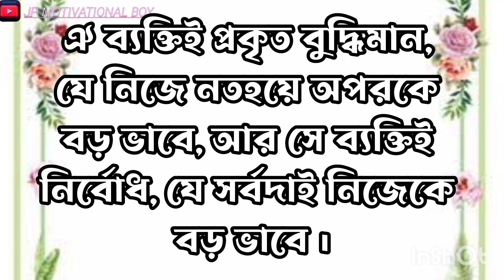পৃথিবীতে যদি কেউ আপন হয় তাহলে সেটা তোমার বাবা-মা এবং কি তোমার ভাই বোন।motivation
আপনারা ইউটিউব চ্যানেলে পাবেন, জীবনের চলার পথে কিছু কথা, জ্ঞানী ব্যক্তিদের কিছু উক্তি, জীবনে ঘুরে দাঁড়ানোর কথা, হিংসা দেশ থেকে বেরিয়ে আসার কথা, জীবনকে এগিয়ে নিয়ে যাওয়ার কথা।
জীবনের মূল্যবান কিছু কথাকিছু কথা যা আপনাকে বদলে দেবেজীবন বদলে দেওয়ার মতো কিছু কথা যা আপনাকে বদলে দিবে!
সবাই একটু সাপোর্ট করবেন॥